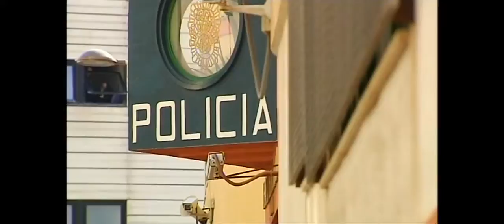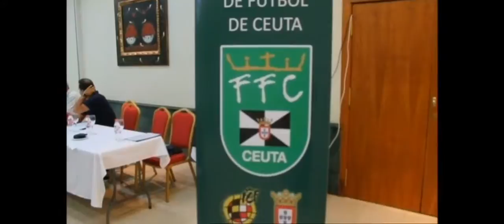NOTICIAS CEUTA 07 09 2016 - 2ª EDICIÓN